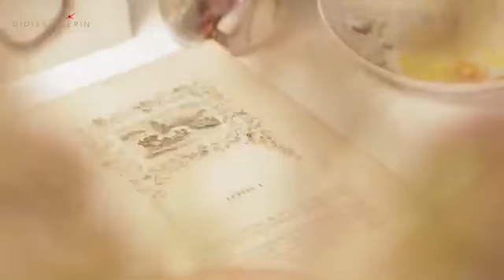Film institutionnel GUÉRIN JOAILLERIE (Didier Guérin) | Voix-Off : Isabelle LANGLOIS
Comédienne, comédienne voix.
Voix-off de pubs, billboards, bandes-annonces et institutionnels.
Narrations et voice-over documentaires.
Doublage films, téléfilms, cartoons et jeux vidéos.
Audiodescription.